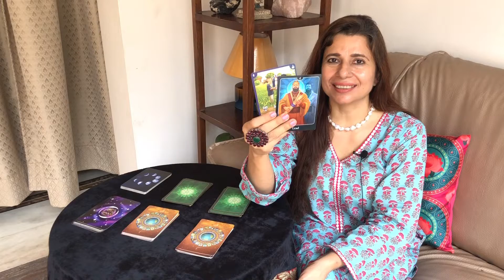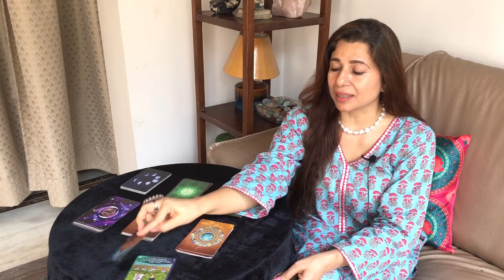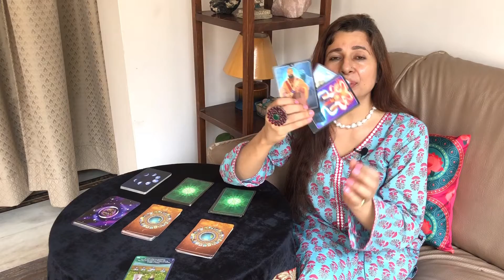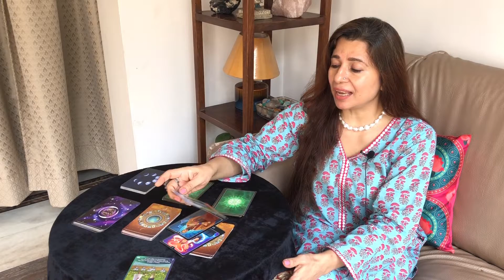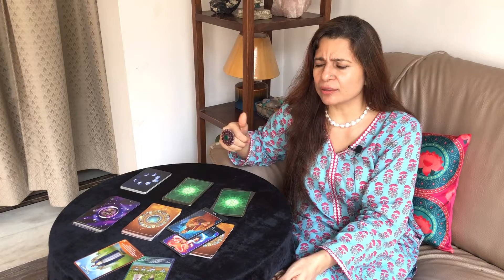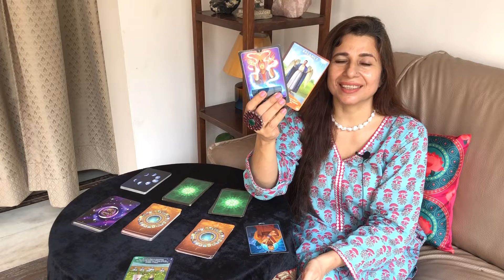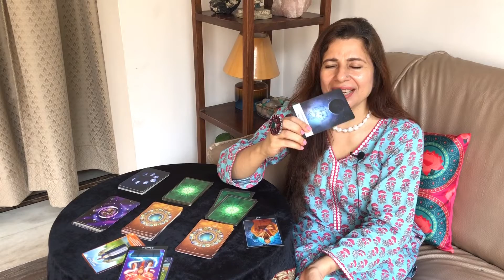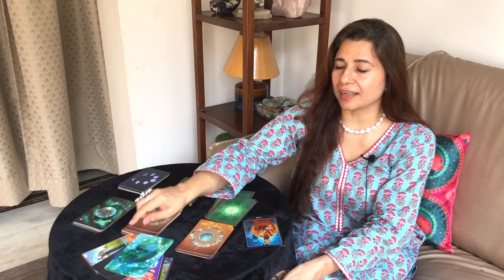Cancer (Kark) Saptahik Rashifal | 11 - 17 Oct 2021 | कर्क राशि साप्ताहिक राशिफल | Weekly Tarot